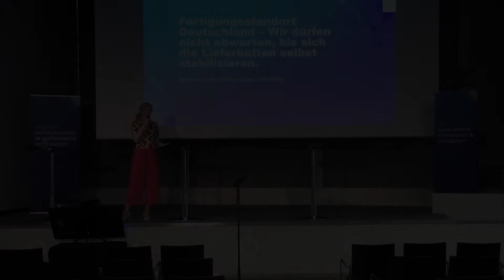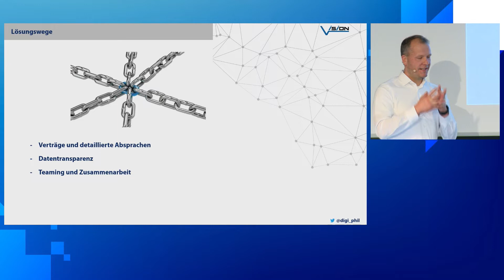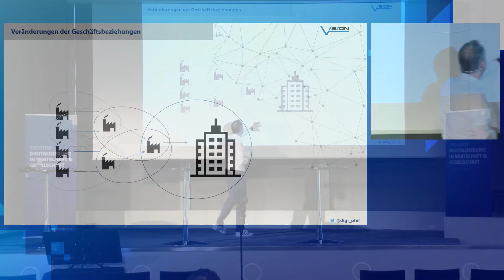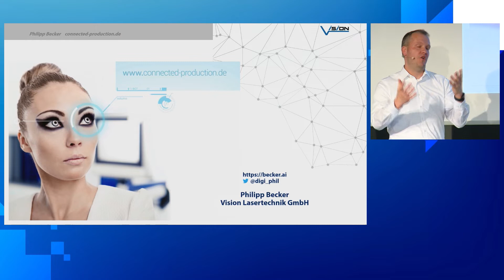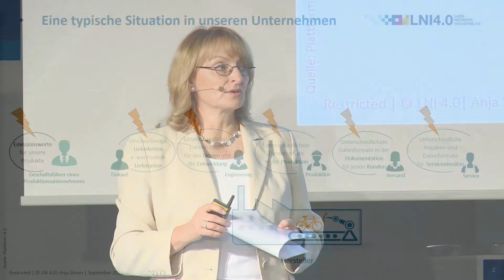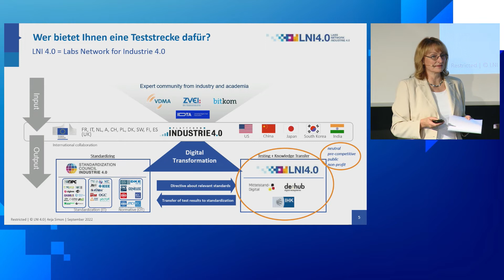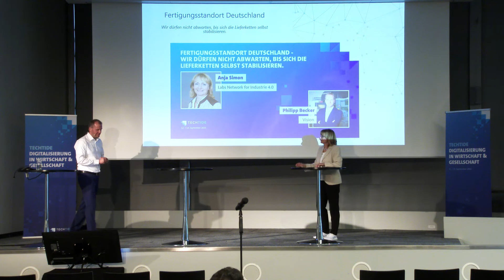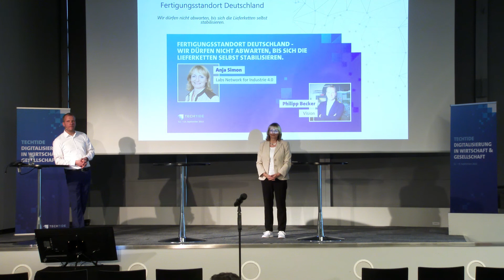TECHTIDE 2022: Fertigungsstandort Deutschland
Wir dürfen nicht abwarten, bis sich die Lieferketten selbst stabilisieren.

Vortrag von Philipp Becker und Anja Simon

TECHTIDE | 13. September 2022 | Weitere Informationen über die Konferenz zur Digitalisierung in Wirtschaft und Gesellschaft gibt's hier: